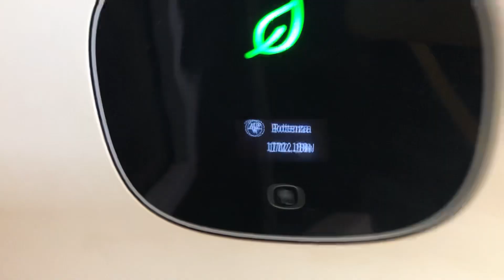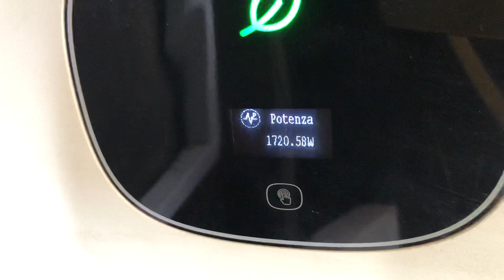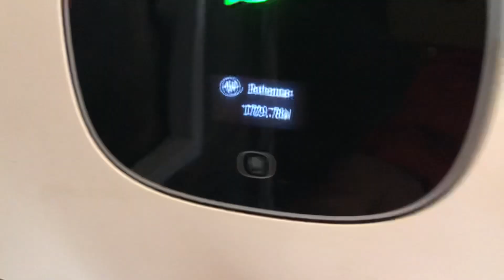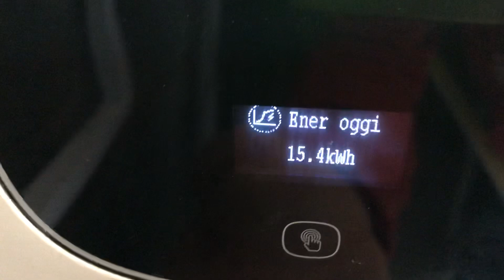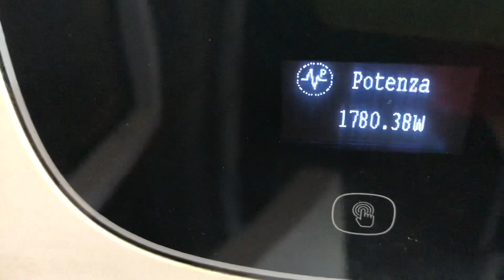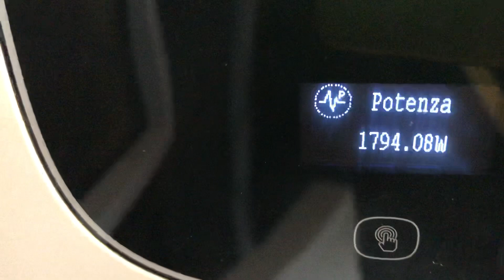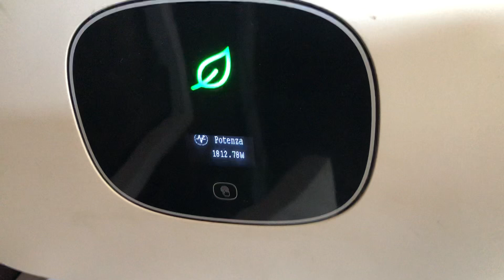Panouri fotovoltaice - PRODUCTIE DE 2000W CHIAR DACA AFARA ESTE VREME URATA SI NU AM SOARE !!